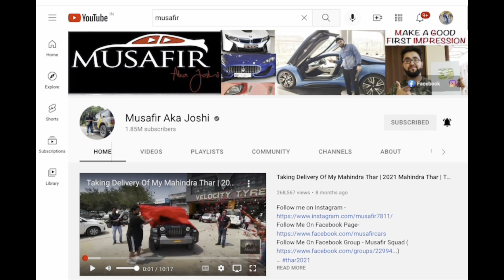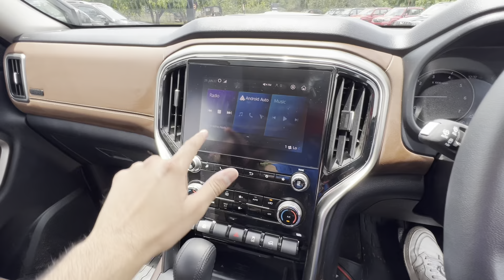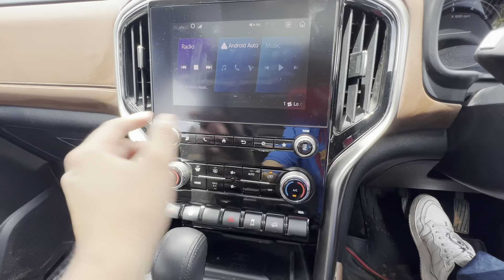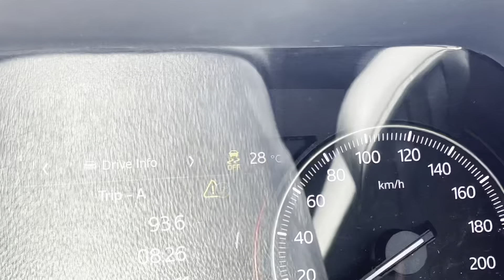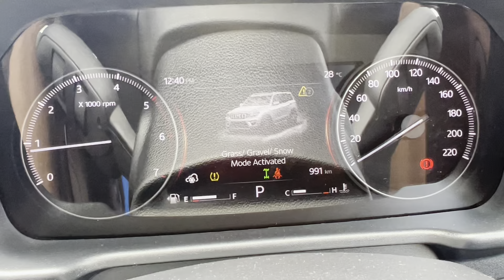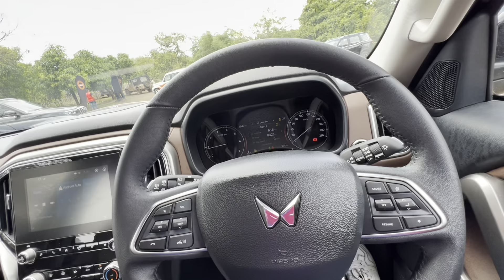Planning To Buy Mahindra Scorpio N 4X4😨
Mahindra Scorpio N 4Xplor Detailed Walkaround